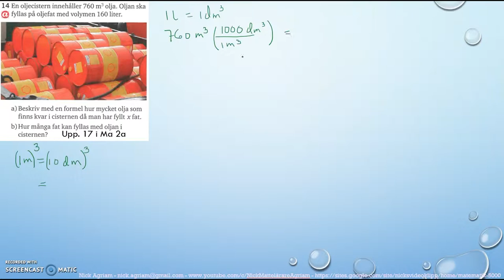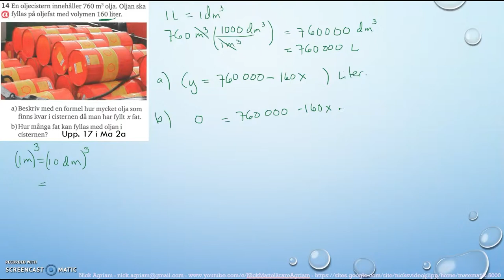Matematik 5000 Ma 2bc VUX Kapitel 1 Algebra och linjära modeller Blandade övningar 1B - 14